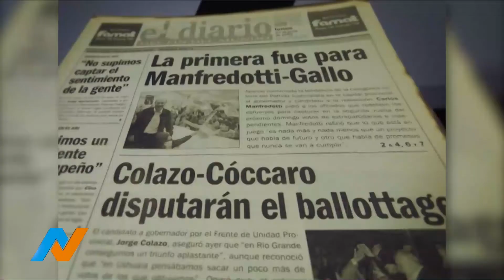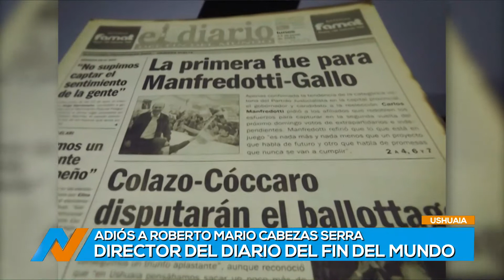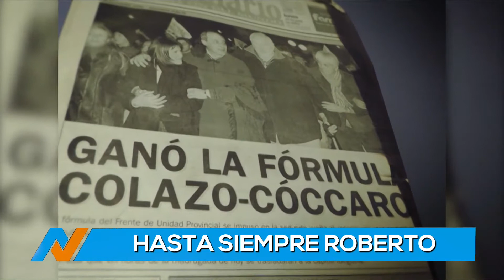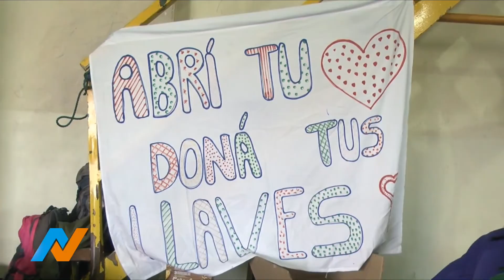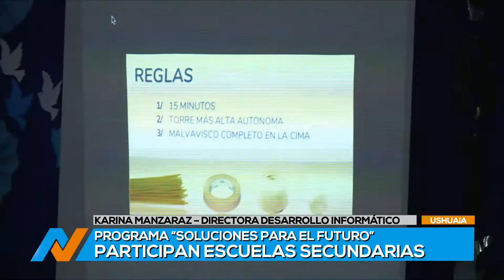TVP NOTICIAS (1) - 12/07/18